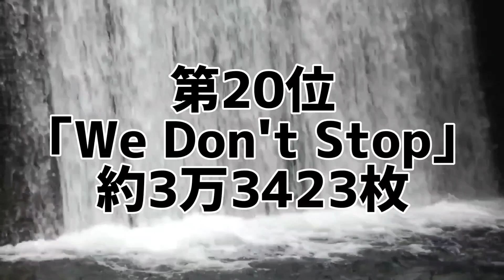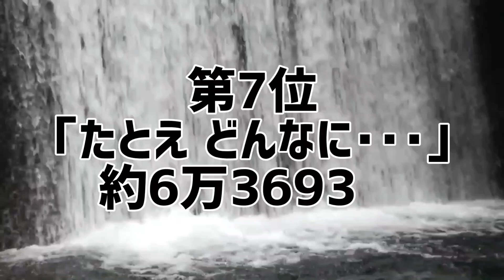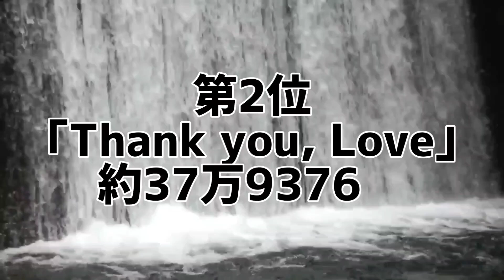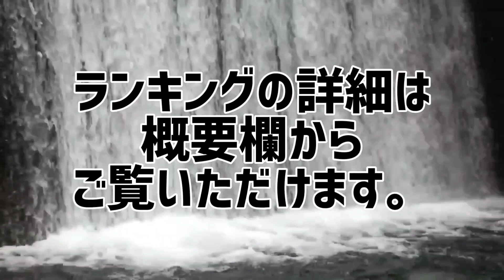西野カナシングル&アルバム歴代売上ランキング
西野カナのシングルとアルバムを売上枚数別にランキング化。
あなたは本当の西野カナを知っていますか？

西野カナシングル&アルバム売上ランキング
1位 ｢君って｣
2位 ｢会いたくて 会いたくて｣
3位 ｢if｣
4位 ｢トリセツ｣
5位 ｢Best Friend｣
6位 ｢もっと･･･｣
7位 ｢たとえ どんなに･･･｣
8位 ｢Distance｣
9位 ｢SAKURA, I love you？｣
10位 ｢私たち｣
11位 ｢Dear.../MAYBE｣
12位 ｢Esperanza｣
13位 ｢GO FOR IT!!｣
14位 ｢さよなら｣
15位 ｢Darling｣
16位 ｢もしも運命の人がいるのなら｣
17位 ｢Always｣
18位 ｢Believe｣
19位 ｢Dear Bride｣
20位 ｢We Don't Stop｣
●アルバム売上ランキング
1位 ｢to LOVE｣
2位 ｢Thank you, Love｣
3位 ｢Love Place｣
4位 ｢Love Collection～mint～｣
5位 ｢Love Collection～pink～｣
6位 ｢Just LOVE｣
7位 ｢with LOVE｣
8位 ｢LOVE one.｣
9位 ｢LOVE it｣
10位 ｢Secret Collection～GREEN～｣
●紅白歌合戦歌手別最高視聴率
西野カナ 最高視聴率42.6％

西野カナシングル歴代売上ランキング
全順位の完全版はこちら↓

10代俳優･女優別主演映画総興行収入ランキング

20代俳優･女優別主演映画総興行収入ランキング

30代俳優･女優別主演映画総興行収入ランキング